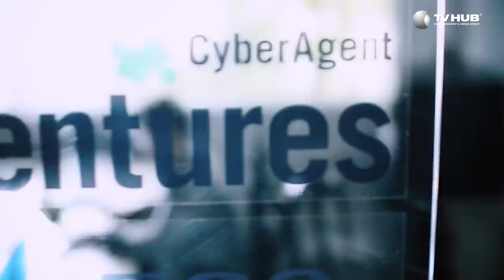Shark Dzung Nguyễn - "Cá Mập" Công Nghệ | Shark Tank Việt Nam | Mùa 2